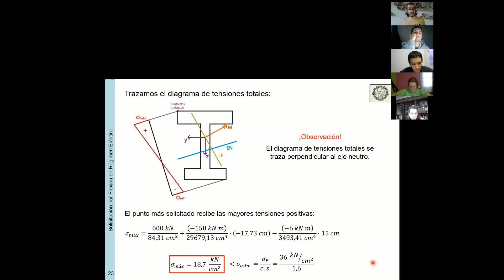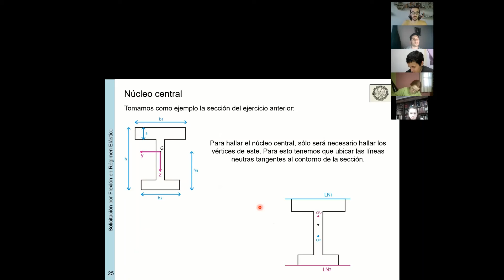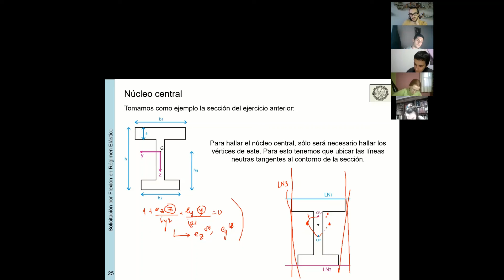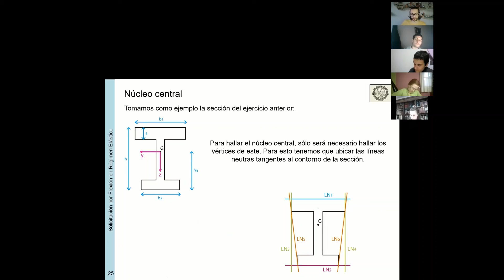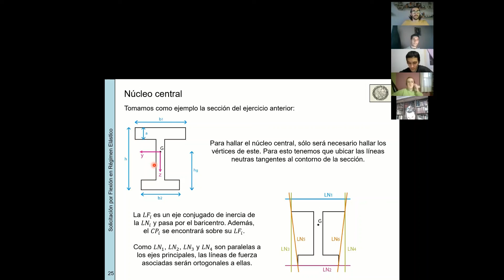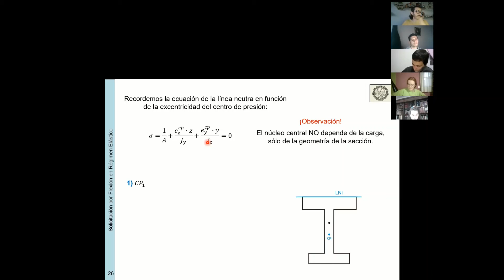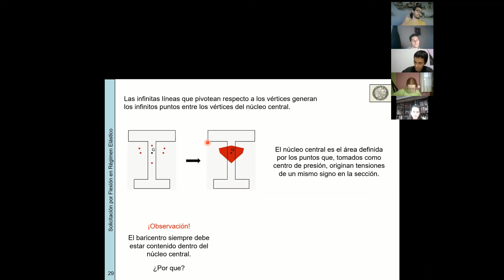EII-84.03-Práctica-Noche-Clase 5-Núcleo Central-2020,2C